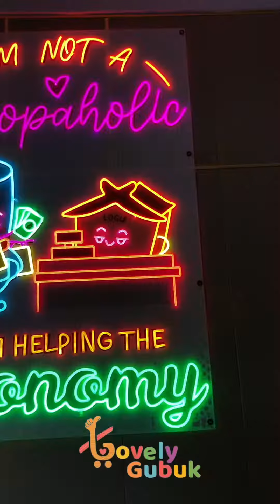Lovelygubuk Toko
untuk order/pertanyaan bisa (for order or questions):
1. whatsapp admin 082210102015